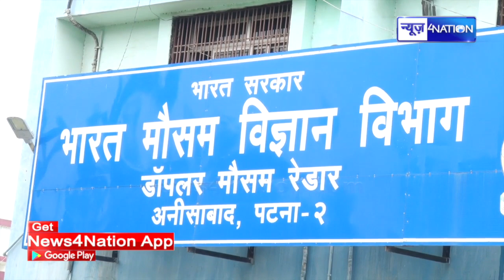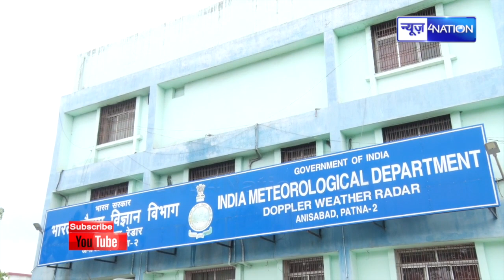Bihar के लोग हो जाए सावधान ! तापमान गिरने से होगी परेशानी | News4Nation